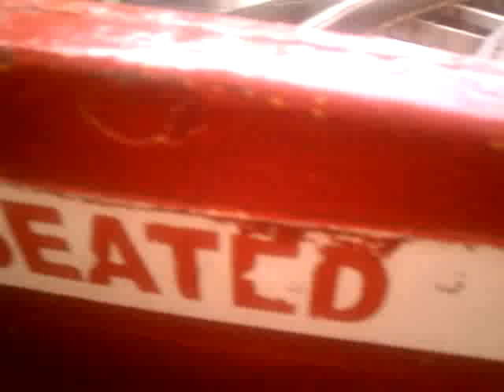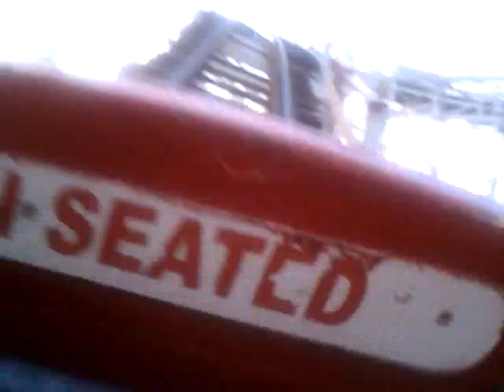Girlish Rollercoaster Screech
Half-Drunk man is terrified of death